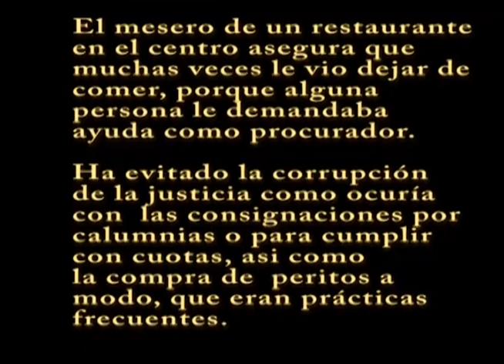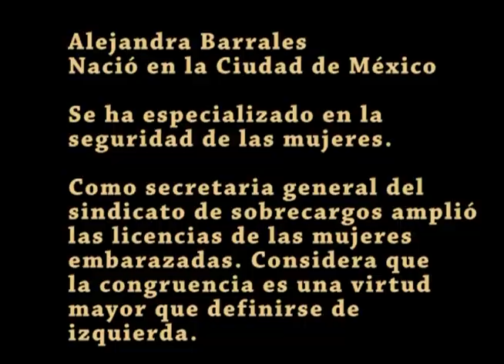Candidatos amarillos al Gobierno del DF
Los tres principales candidatos al gobierno del Distrito Federal por los partidos de izquierda son todos nacidos en la Ciudad de México. Sus méritos van mucho más allá de caerle bien a sus jefes, todos tienen comprobada vocación y antecedentes de  servicio público.